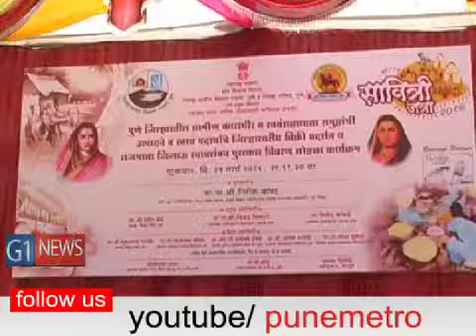पुणे मार्केट यार्डजवळ महिला बचत गटाच्या विविध उत्पादनांच्या प्रदर्शनाचे आयोजन